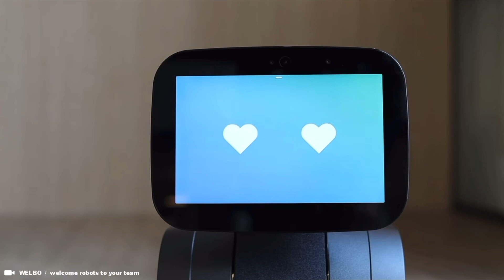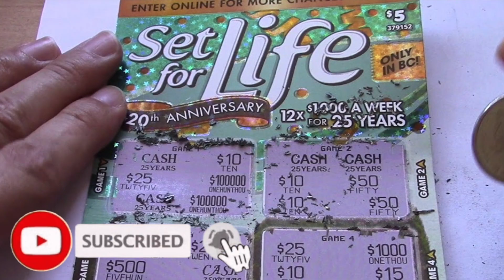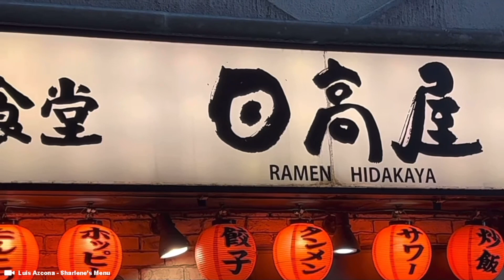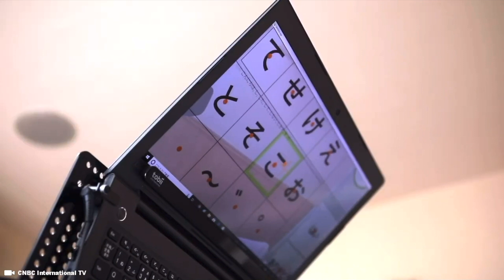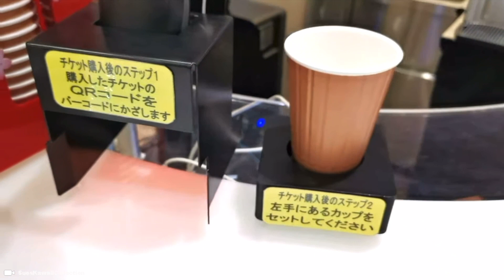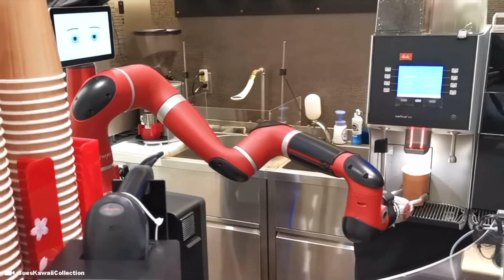This Female Gynoid Robot makes $50,000 dollars a Month ... Humanoid Engineering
Humanoid robots are being used in the inspection, maintenance and disaster response at power plants to relieve human workers of laborious and dangerous tasks. Similarly, they're prepared to take over routine tasks for astronauts in space travel. Artificial Intelligence

Support Me !!

Sony ZV-1

Sony ZV-E10

28 Inch Travel Luggage

3 Piece hard side luggage

Timecode

0:00 Intro
0:05 RoboBurger Vending Machine Robot
0:30 How do robots make money
1:00 Humanoid Robots
1:30 Trading Bots
2:00 Robotics Engineer
2:30 Engineered Arts
3:00 New Robots
4:23 Robot Restaurants
5:00 Pepper Robot
6:00 Japanese Robots
6:30 Japan Robots

Hashtag Keywords